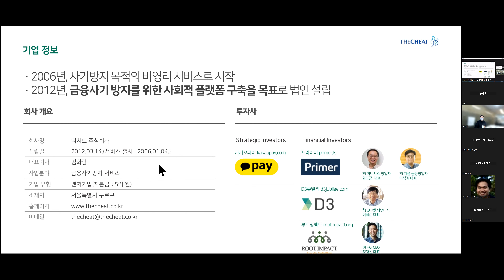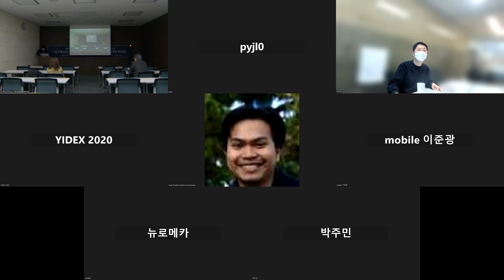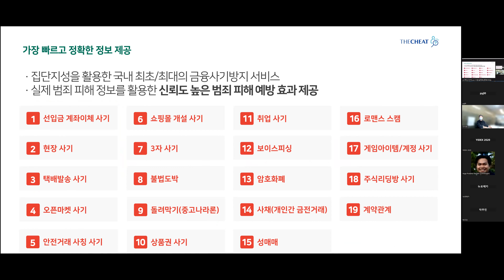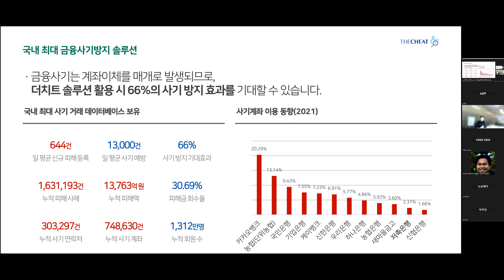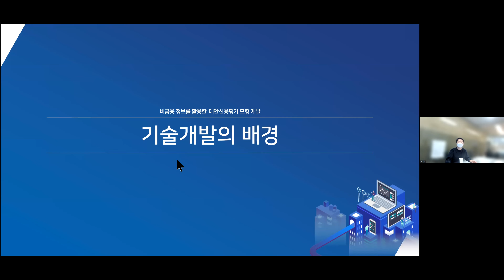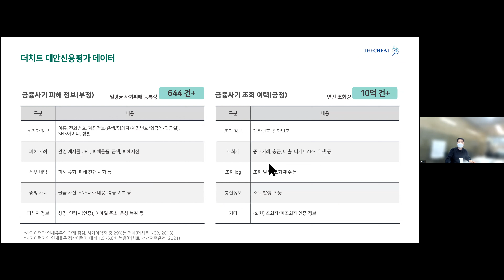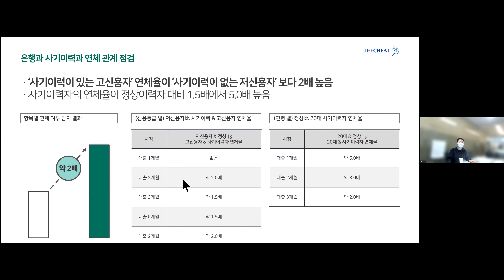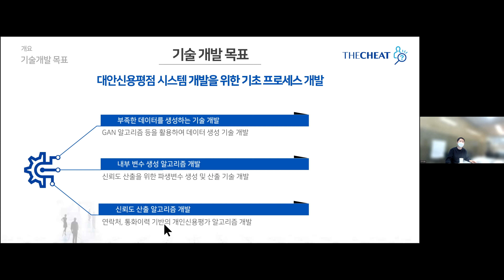[ICT혁신인재4.0사업 설명회] 더치트